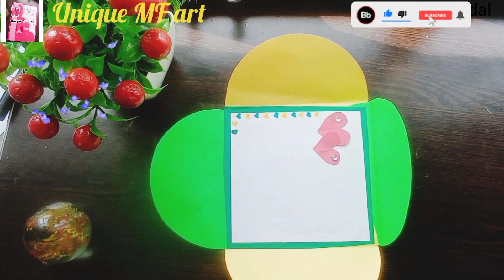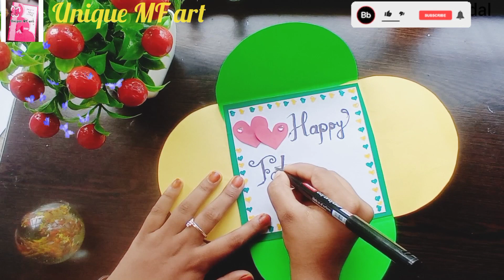DIY father's Day card//handmade card idea //Unique MF art